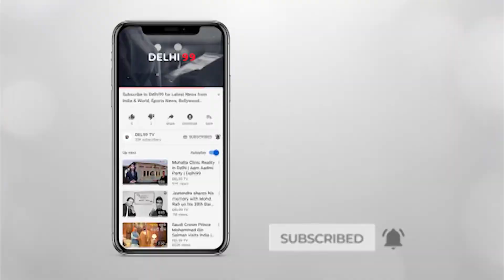India Fashion Awards by Rajnigandha Pearls